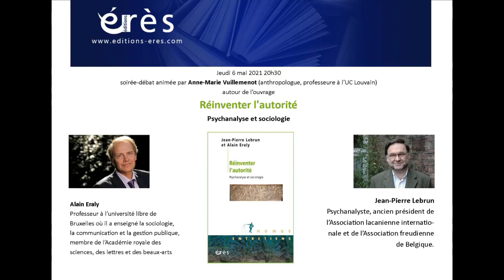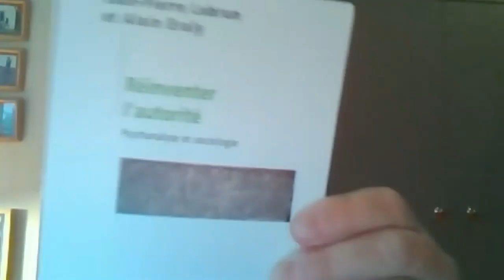Soirée-débat avec Jean-Pierre LEBRUN et Alain ERALY - Réinventer l'autorité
Soirée-débat du 06/05/20 animée par Anne-Marie Vuillemenot autour de l’ouvrage d'Alain Eraly  et Jean-Pierre Lebrun - Réinventer l'autorité édité aux Éditions Erès